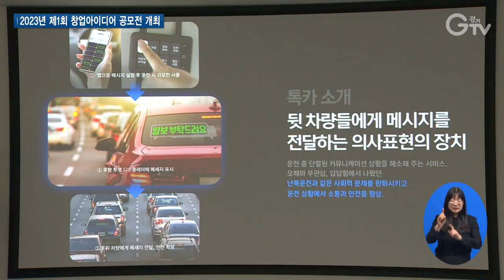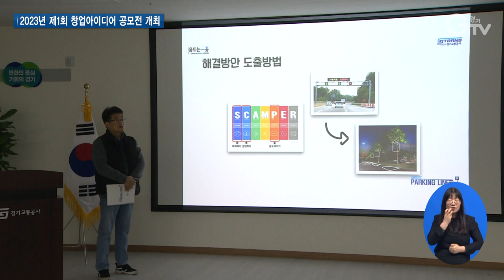교통 분야 창업아이디어 공모전 2팀 선정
[앵커멘트]
경기교통공사와 양주시가 교통분야 기술 창업 활성화를 위해 창업아이디어 공모전을 실시했습니다.
창의적인 기획력을 지닌 기업들이 참가해 경쟁했습니다.
서문형 기자가 취재했습니다.

[리포트]
투명 LED 디스플레이를 활용해 차량 간 메시지를 전달할 수 있는 제품.

평소 차량 간 소통할 수 없어 느꼈던 답답함을 해소한 서비스입니다.

이 밖에도 교통약자 이동 편의, 교통 빅데이터 등 ‘교통’과 관련된 분야에서 기발한 아이디어를 지닌 기업들의 발표가 이어집니다.

경기교통공사와 양주시가 2023년 제1회 교통분야 창업아이디어 공모전을 실시한 겁니다.

[인터뷰] 최양우 / 양주시 교통창업지원센터장
“기존 입주기업이 시제품 제작 비용과 사업 초기 지원 등 창업 활동에 대하여 매우 만족하고 있어, 23년에도 신규 입주기업 2팀을 더 선발해서 창업 활동 지원을 통한 지역 경제 활성화 및 차세대 첨단산업 육성을 돕고자 공모전을 진행하게 되었습니다.”

최종 선발된 2팀 에게는 ‘교통창업지원센터’ 내 입주 공간을 무상으로 지원합니다.

작년 선발되어 입주해있는 기업은 입주 공간에 대한 만족도가 높습니다.

[인터뷰] 윤지수 / 셈퍼로 대표
“초기 창업자분들에게는 고정 지출을 최대한 줄이는게 좋은데 고정 지출 없이 월 주차비만 낼 정도로 부담없이 사용할 수 있다는 점이 가장 좋고…”

입주 공간뿐만 아니라 사업 추진을 위한 사업화 자금 및 전문 멘토링, 컨설팅 프로그램도 제공됩니다.

[인터뷰] 이영호 / 이룬정보 대표
“500만원을 지원을 해주시는 게 카메라를 개발하는데 참 적절한 금액이라고 생각하고 그 금액으로 좋은 제품을 만들어서 많이 판매하고 홍보해나갈 예정입니다.”

경기도는 앞으로도 혁신적인 비즈니스 모델을 보유하고 있는 유망한 스타트업들을 발굴해 사회적 가치 창출과 경제적 발전을 함께 이끌어 나갈 예정입니다.

[자막]
1.최양우 / 양주시 교통창업지원센터장
2.윤지수 / 셈퍼로 대표
3.이영호 / 이룬정보 대표
뉴스 제작 경기도청 북부청사 편집 김광석